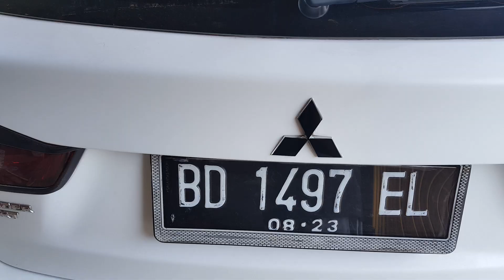VLOG OUTLANDER SPORT #12 | Modifikasi Mitsubishi Outlander Sport | Full Wrapping Mitsubishi ASX